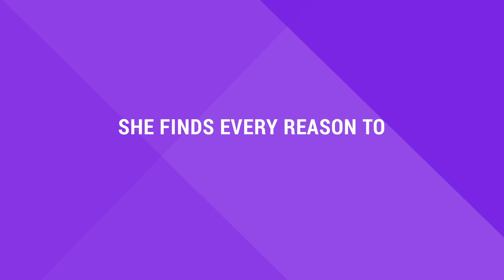Happy Mother's Day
Don't forget to give them a hug today!